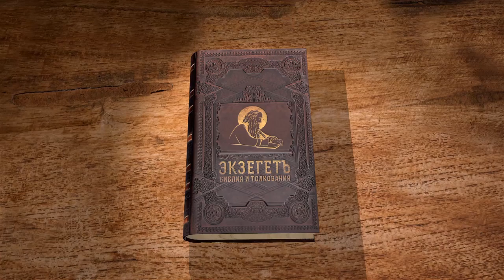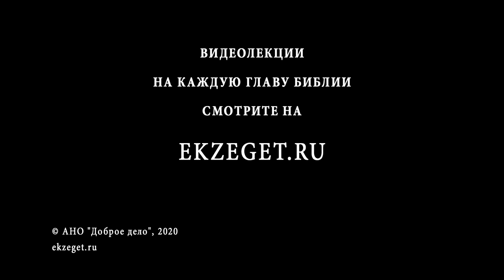2-е Послание к Коринфянам, глава 5. Протоиерей Димитрий Сизоненко. Толкование Нового Завета. Библия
В предыдущих главах Апостол Павел "выясняет" отношения с Коринфской общиной, которую он и основал. В четвертой главе Павел переходит к духовным вопросам, к проповедованию и текущему положению дел христиан. А в пятой главе Апостол Павел продолжает говорить о
внутренней сути своей миссии, своей христианской жизни, своей проповеди и того, что он делает. Так же показывает читающим как это всё выглядит. Павел говорит о жилище небесном и земном, о страхе Господнем, о залоге Духом. Что означает залог Духом?
Что означает "древнее прошло, теперь все новое"?